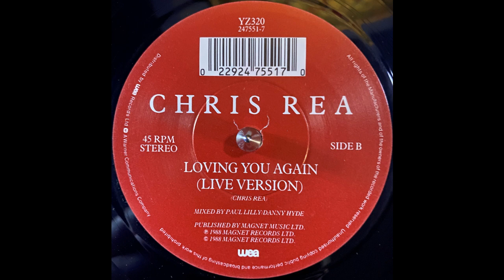Chris Rea - Loving You Again (Live Version) (1988)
Label: WEA - YZ320, WEA - 247551-7
Format: Vinyl, 7", 45 RPM, Single
Country: UK
Released: 1988
Genre: Rock, Pop
Style: Pop Rock